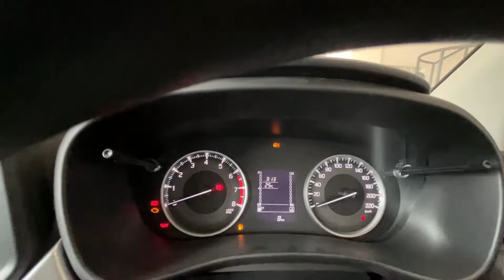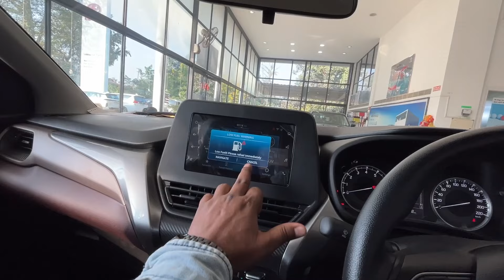Hatchback Se Better Deal ??🧐2024 Toyota Urban Cruiser Taisor S (2nd base)🔥Features & Detailed Review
For more information regarding Toyota cars you can call this person.

Toyota Sales
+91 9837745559